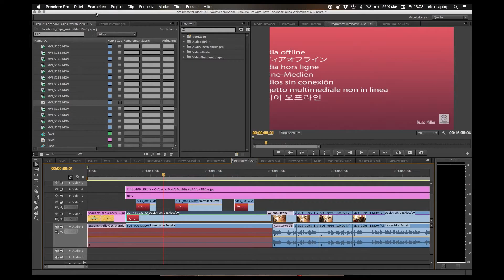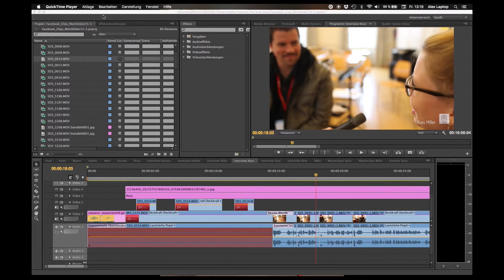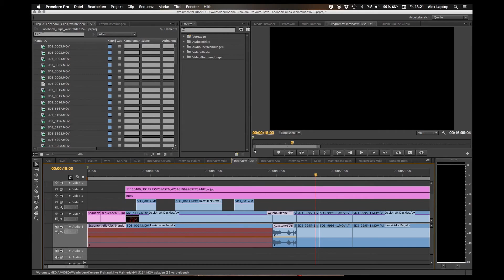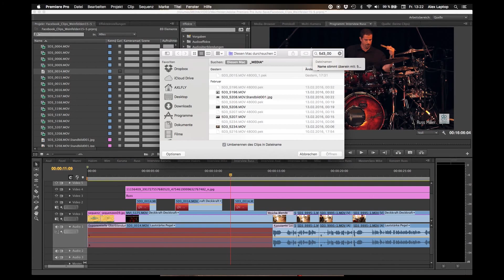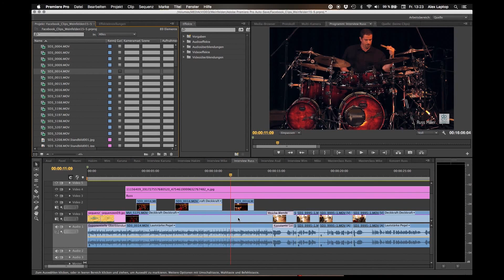Fehlende Medien wieder verknüpfen Premiere CS6 / CC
Wenn Premiere die Quelldatei nicht mehr findet - was tun? Fehlende Verknüpfungen bzw. Links können durch zwei Arten wieder hergestellt werden.
Durch das neue Update auf OS X El Capitan ergibt sich ein weiteres Problem. Ich zeige wie man es umgeht.